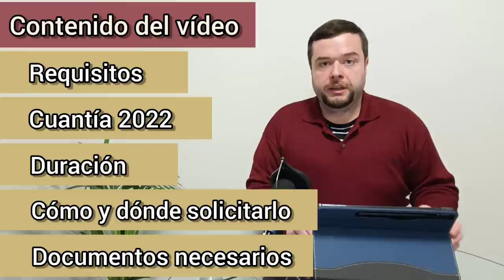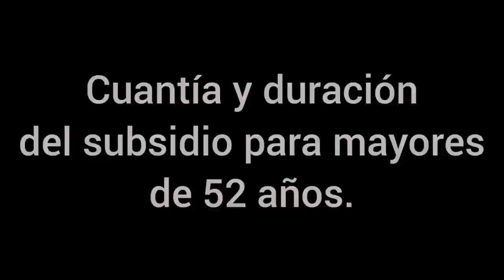SUBSIDIO MAYORES DE 52 AÑOS. Requisitos y ayuda 2022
El subsidio para mayores de 52 años es una oportunidad para trabajadores que han quedado desempleados, no tienen derecho a cobrar el paro, bien porque se les ha agotado, bien porque no han cotizado suficiente, y tienen dificultades para encontrar un nuevo empleo.

Además de las complicaciones económicas que supone todo lo anterior, los trabajadores mayores de 52 años tienen dificultades para acceder al mercado laboral. Y sus bases de cotización de cara a la jubilación, se resiente, lo cual ocasiona que disminuya su pensión de jubilación.

Para estas personas, el subsidio para mayores de 52 años es una ayuda (antes conocida como subsidio o ayuda mayores 55 años, se rebajó la edad). Para el año 2022, este subsidio está dotado con una cuantía de 463 euros, y una base de cotización de 1.407 euros que impide que la pensión de jubilación del beneficiario, disminuya.

Además, este subsidio para mayores de 52 años es compatible con el trabajo por cuenta ajena. Se puede cobrar el 50% del subsidio y trabajar para una empresa a tiempo completo, lo cual es un incentivo.

En este vídeo se explican todos los requisitos para acceder al subsidio para mayores de 52 años, la cuantía para este año 2022 y la duración. Al final del vídeo encontraréis un enlace a otro vídeo en el que se explica cómo, dónde y en qué momento puede solicitarse la ayuda para mayores de 52 años.